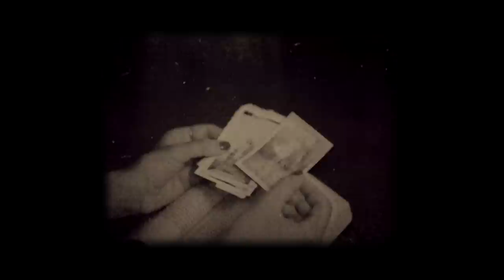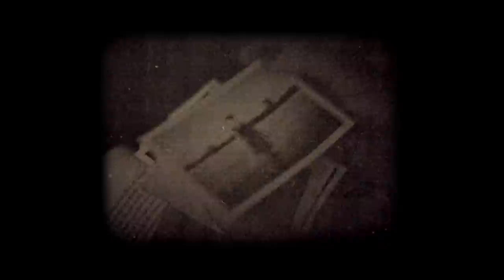Oskar Schuster - Damascus (Official Video)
This experimental video was created using around 1200 self-developed negatives. All motions were executed very slowly and shot with around 2 frames per second, the fastest my fingers could do with an old analog SLR camera. All in all I shot 40 rolls of film (~1440 single photos) which I then developed using just coffee and washing soda (a well known alternative to chemical developer). I then scanned everything and arranged the single frames into short scenes.

Starring: Hannah